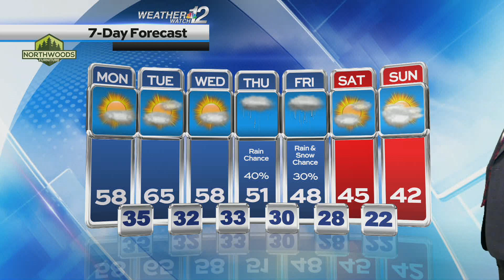Geoff's Monday Forecast 3-10-24